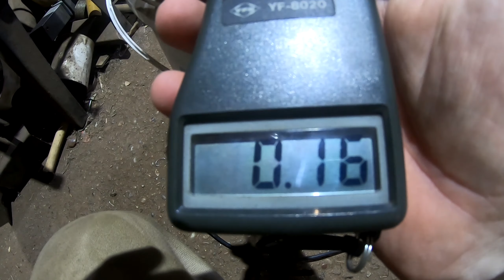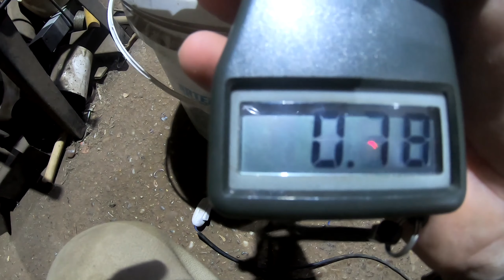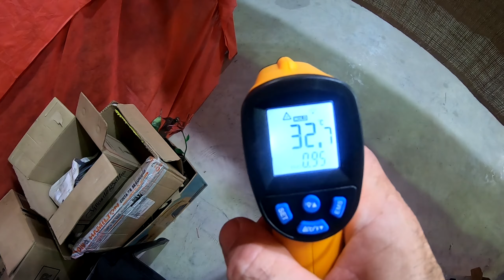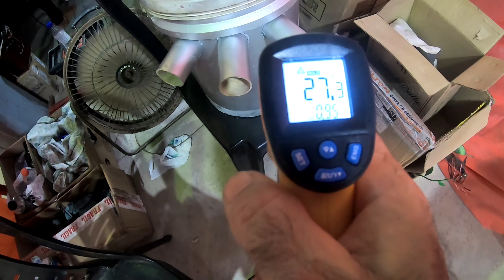Aire ACONDICIONADO casero !! con elementos RECICLADOS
Hola Chatarreros ,cansado de pasar calor me arme esta opción que vi en las redes , todo con elementos reciclados , espero les sirva
Únete a este canal para acceder a sus beneficios: